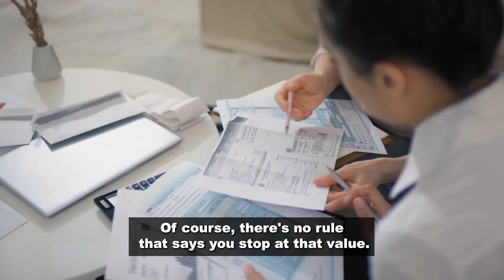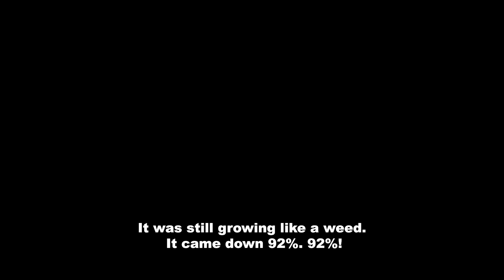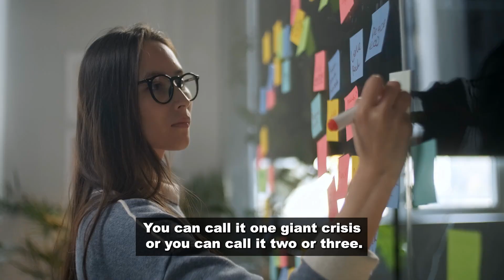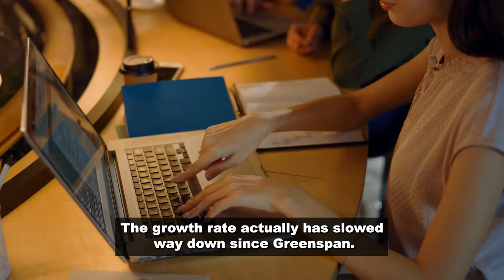"This Happened in Every Single Stock Market Bubble... Except For One" - Jeremy Grantham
Jeremy Grantham shares how every stock market bubble takes place, how conditions reverts and bad times arrives. Grantham talks about how the current stock market bubble is still popping and he expects the S&P 500 to crash at least 50% from its peak. He mentions that stock market crashes can make the market trade below fair value and that is when you buy, which Warren Buffett would agree with. Jeremy does not consider the FANG stocks to be part of the super bubble, but he talks about how good companies can still give a terrible return if they are bought at the wrong price. Because of the Russia-Ukraine war we have increasing food, fertilizer and natural gas prices, especially in Europe and the rise in commodity prices are causing a recession. Grantham mentions that the Fed historically does a terrible job and that growth has slowed down over the years in USA. An upcoming problem is the population decline as the fertility rate is falling while people are aging.